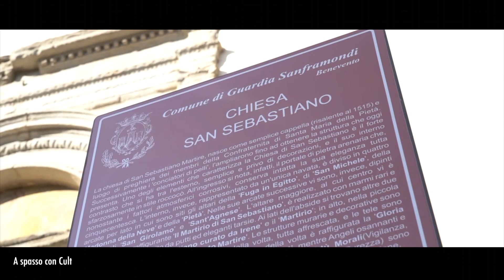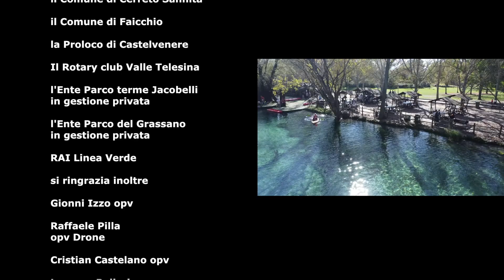A spasso con Cult 1°tappa del 2° itinerario: Guardia Sanframondi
1°tappa del secondo itinerario: Guardia Sanframondi